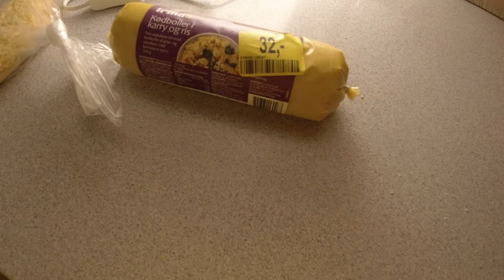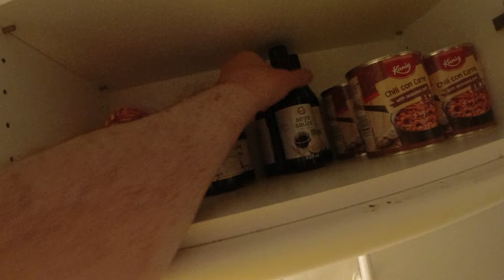MongoTV_14206 - Mongo Madskole - KØDBOLLER i RIS og Karry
Velkommen til Mongo Madskole ! :-) Og god ONSDAG aften. Så fik jeg kigget i dag, på en masse gammel tøj :-) Men der var kun 1 plast pose gamme tøj, jeg tog fra, til at smide UD. Men jeg ville gerne, have den pose UD af min lejlighed, og affald. Så kunne jeg jo lige så godt, cykle en tur til NETTO og LIDL. Jeg fik fat på, de store 12 liter fryse pose, som jeg måske, kan bruge til mit tøj ? Jeg er træt nu, og vil i seng. Klokken den er 18 om lidt. Så godaften og godnat.